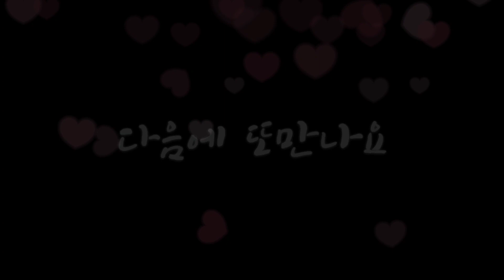간편 인절미라떼만들기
간단히 콩가루로 인절미 라떼를 만들어보았어요
크림을 올려 마시면 더욱 맛있지만
집에서 후다닥 만들어  고소하고 달달한 인절미라떼를
느낄수 있어요♥
간단히 콩가루로 인절미 라떼 한번 만들어 드셔보세요